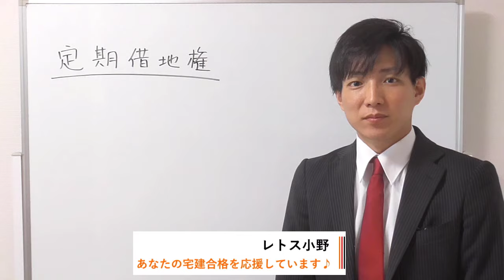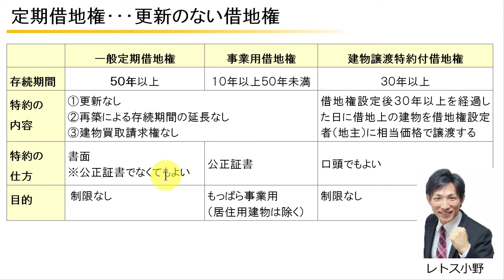【宅建】定期借地権のポイント一覧